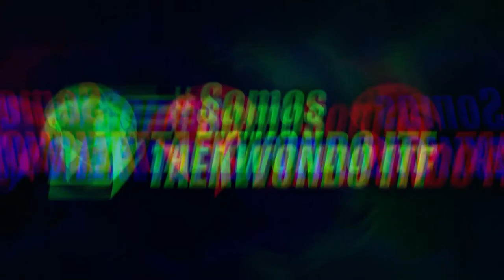Metodologia del Aprendizaje: Maestro Alejandro Banega